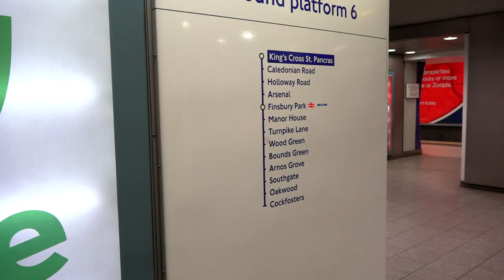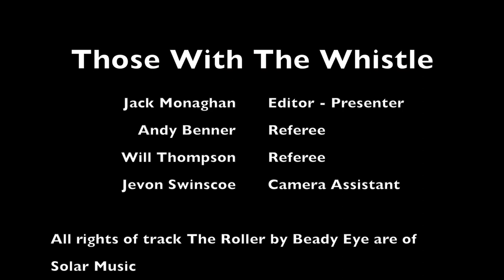Those With The Whistle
Those With The Whistle - A Documentary made by BackToFrank Productions, edited and presented by Jack Monaghan

All rights for added sound and video are reserved to companies stated in the credits